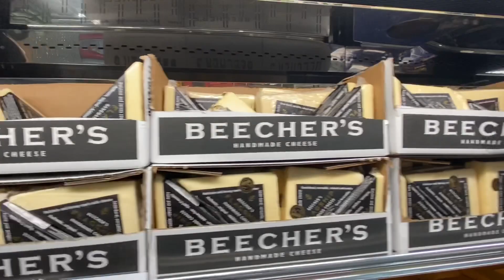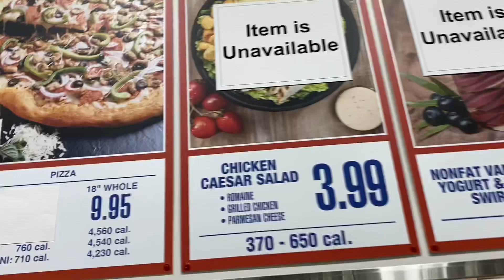Coronavirus Costco Madness